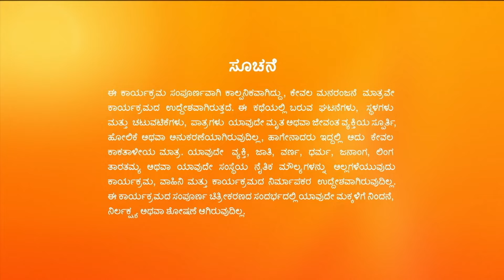Lakshman Kirtana ಕಪಾಳಮೋಕ್ಷ ಮಾಡಿದ | Sathya | Full Ep 789 | Malathi - Zee Kannada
Kirtana passes sarcastic comments when Karthik talks about getting Nachi treated. Sathya scolds Kirtana for her harsh behaviour with Nachi.